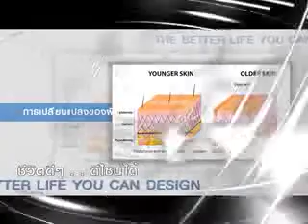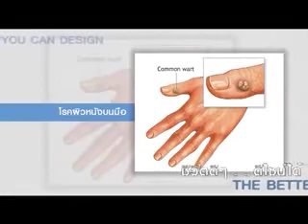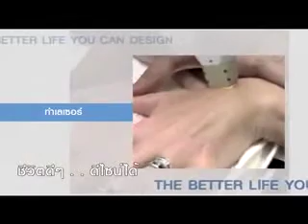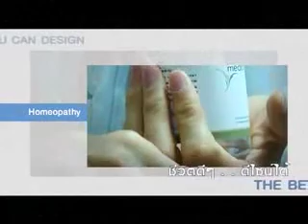รายการคุยกับหมออัจจิมา ตอน มือฟ้องอายุ